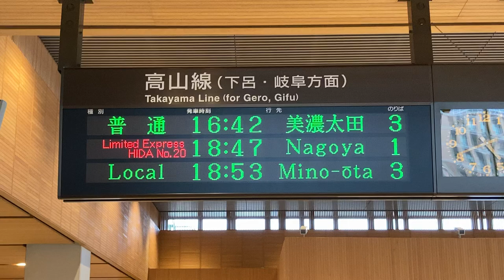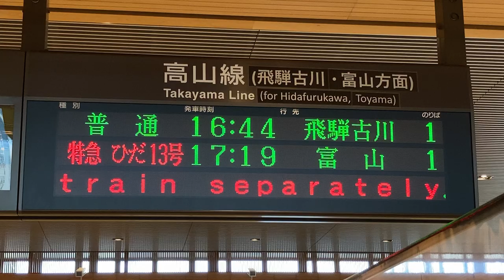【カルチ角ゴシック体22x22フォント収集用】JR東海 高山駅 改札口 発車標(LED電光掲示板)